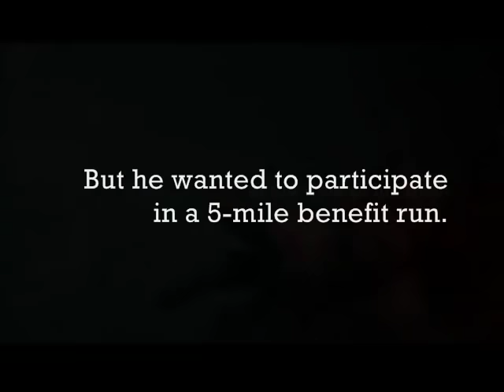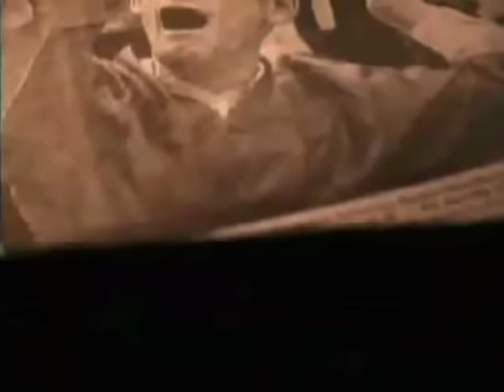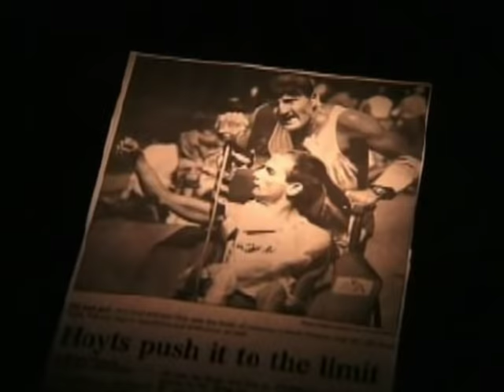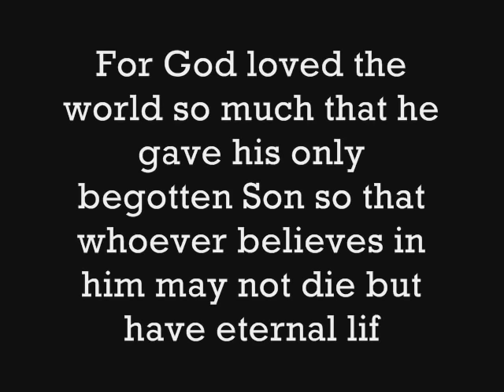The Story of a Father's Love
The mission of the Hoyt Foundation is to give hope to the physically disabled and encourage them to live their dreams. However, I chose this kind of song, "All for Love" from Hillsong because I could not just ignore the heroic act of Mr. Dick Hoyt, Rick Hoyt's father. This video really touches my heart. Mr. Dick Hoyt makes me think of my own father. The video gives a concrete picture of the love of God for his people.